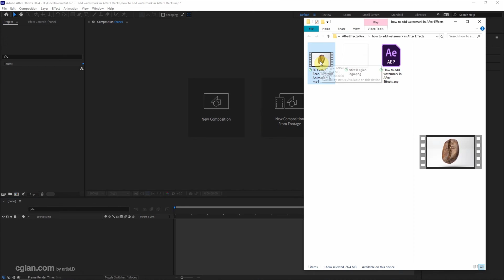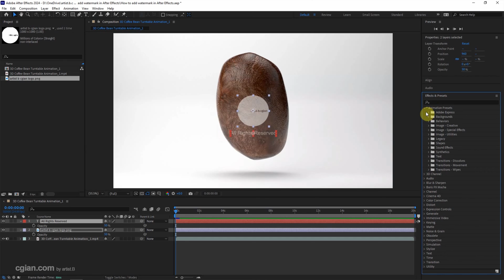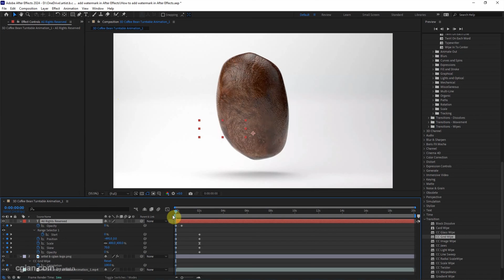How to add Animated Watermark in After Effects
After Effects tutorial show how to add watermark and animated watermark. We can add watermark to reserve the copyright for our content. In video editing, we can add animated watermark. In this tutorial, we will go through how we can add watermark, and how we can animate the watermark. Steps are easy to follow for After Effects beginner. I hope this helps.

Timestamp
0:00 Intro – How to add watermark in AE
0:10 Add video footage into composition
0:29 Add Logo Image File
0:50 Add Text for Watermark
1:01 Center Text Layer
1:25 Semi transparent for Watermark
1:39 Animate watermark